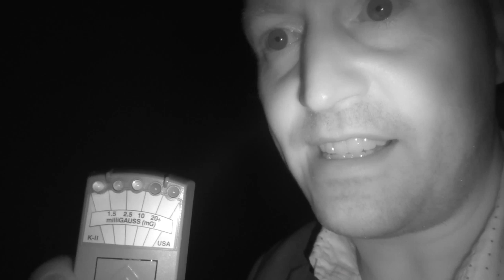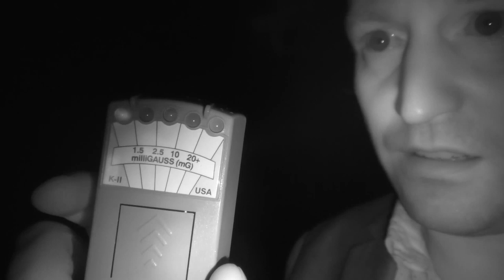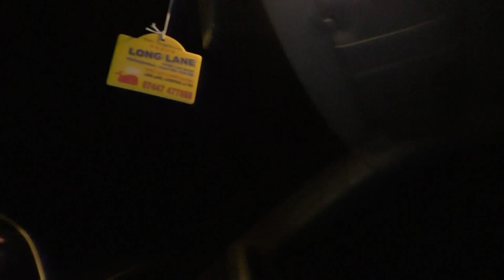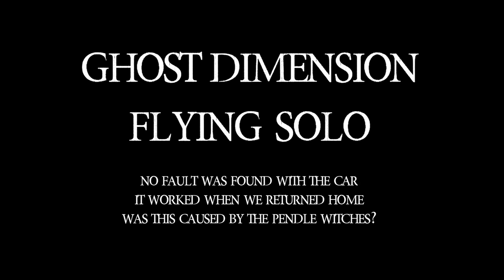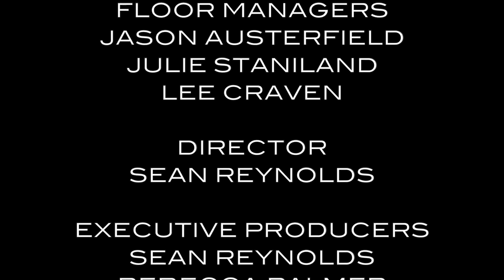The Curse Of The Pendle Witches - Part 2 | GD Flying Solo | S01 E02 | Paranormal Documentary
Sean continues his investigation of Pendle Hill and ventures even deeper into the hills. The night takes an unexpected turn with a dramatic ending, which he believes was caused by the witches.